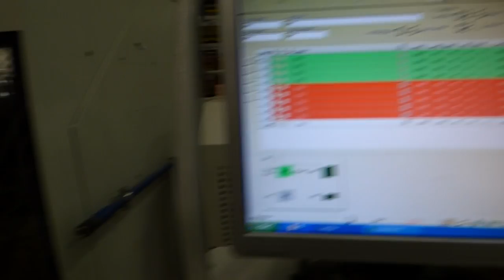STEFANI DOOR EDGE BANDING MACHINE - STEFANI PER PORTE AL LAVORO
The brands we deal with are the range SCM INDUSTRIAL (DMC, Sergiani,Gabbiani , Morbidelli, Stefani) for the region of Piedmont, the brand Essepigi leading manufacturer of machines for processing doors, SCM range for the markets of Central Africa. We have a range of  CE and non-CE used only for non-CEE market.